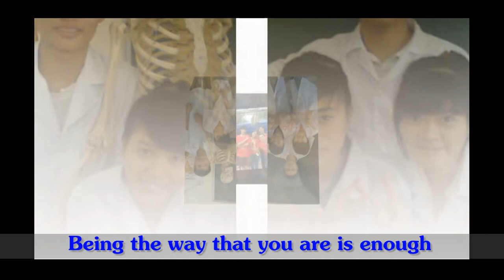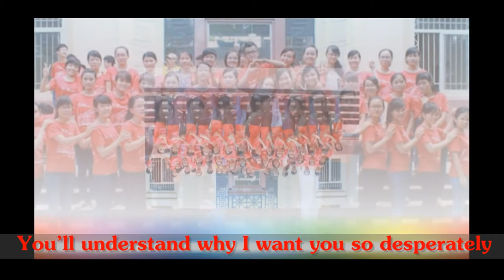[What makes you beautiful] YC K110 Hanoi Medical University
YC K110 Hanoi Medical University